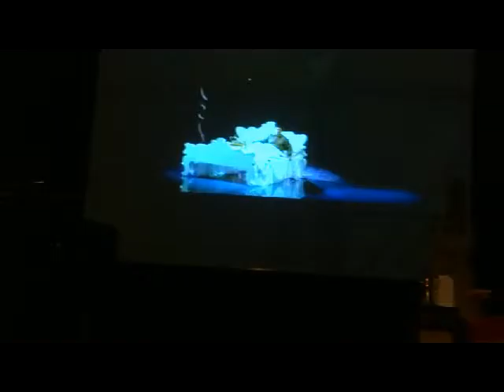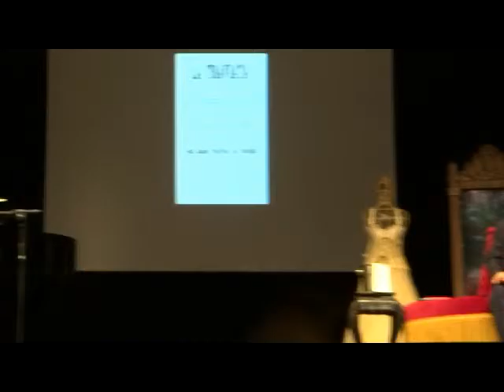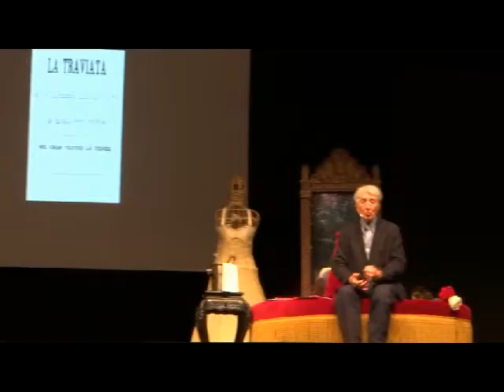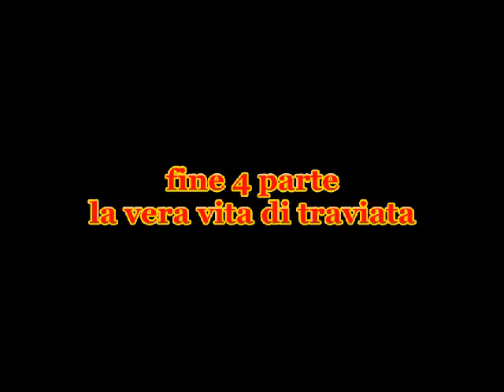4 parte la vera vita di traviata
con corrado augias, accompagnato dal Maetsro  Giuseppe fausto Modugno